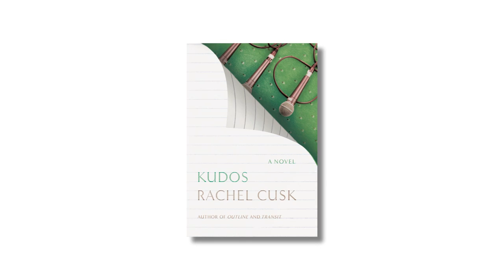What I'm Reading: John Boyne (author of A LADDER TO THE SKY)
Author John Boyne shares three books he's enjoyed recently. Full list below! Read more about his book A LADDER TO THE SKY